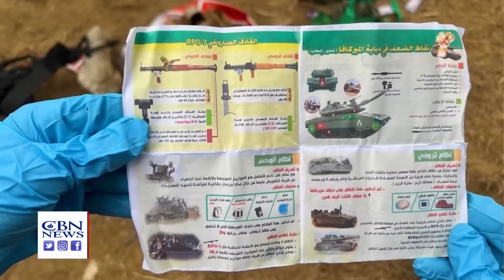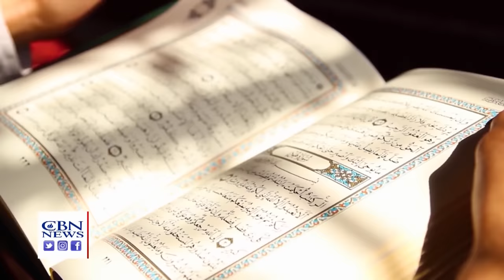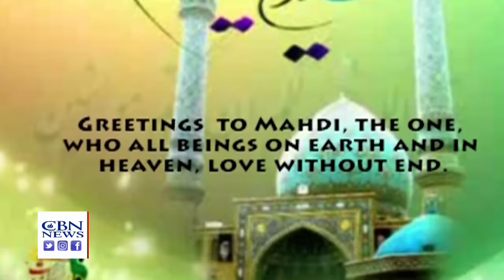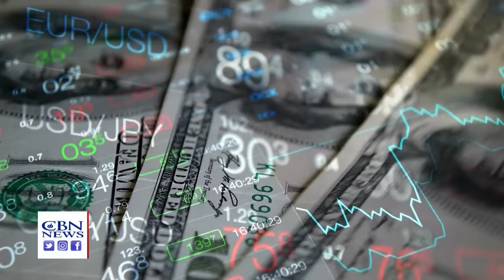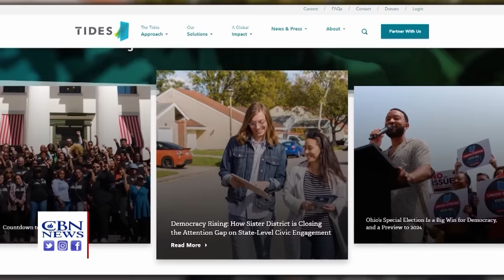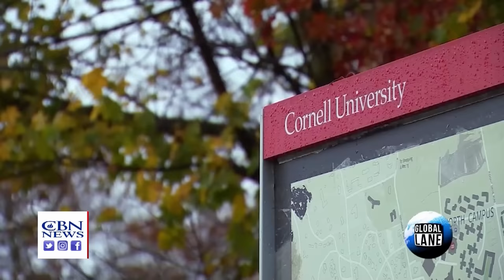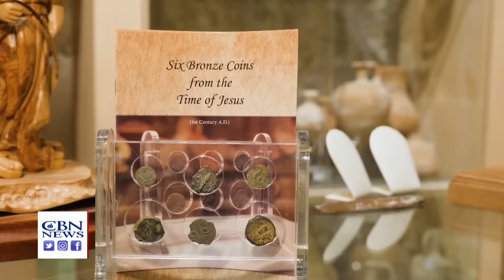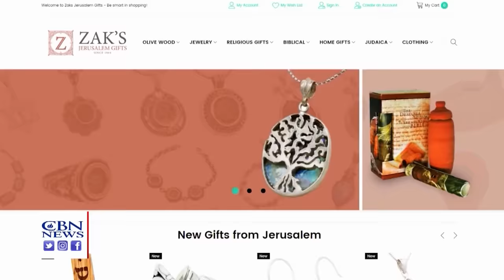Keeping the Pressure on in Gaza | Jerusalem Dateline - December 15, 2023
Intelligence failures that paved the way for October 7th massacres, the Muslim belief in the return of the Mahdi. Foreign money at US universities fueling anti-Se mitism. Michele Bachmann visiting Kibbutz Be'eri where she volunteered 50 years ago.